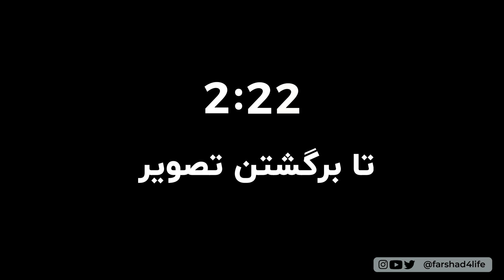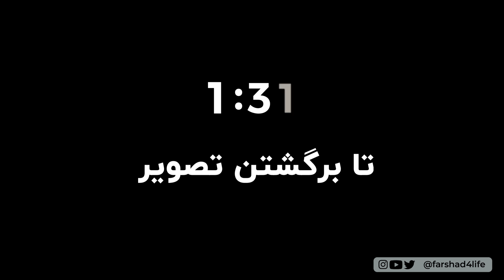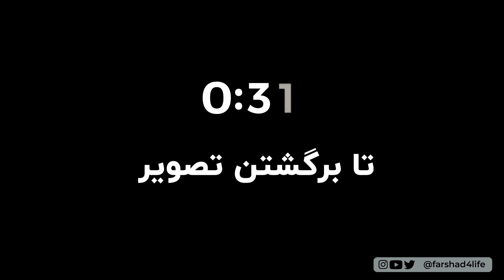Sorena - Gavazn Album (Reaction) / ری اکشن به سورنا - آلبوم گوزن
اینجا آلبوم "گوزن" از سورنا رو واسه اولین بار گوش می کنیم و دربارش صحبت می کنیم.

00:00:00 Beginning Of Video
00:02:40 Nokte Makhfi
00:04:03 1.Harkat
00:27:35 2.Nakhoda Jelal
00:33:40 3.Daar
00:46:41 4.Goriz Az Markaz
00:55:02 5.Birahe
00:59:41 6.Raghs
01:08:59 7.Baad Pichid Too Mazra`eye Gandom
01:16:17 8.Ghalbhaye Atashin
01:28:40 9.Laghzesh
01:35:38 10.Daroon [Skit]
01:38:44 11.Gavazn
01:46:33 12. Istgahe Shahre Yakh
01:51:41 13.Pelikan
02:00:40 14.Na Mimiram Na Barmigardam
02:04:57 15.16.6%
02:09:07 16.Asayeshgah
02:16:27 17.Dashte Parvaneha
02:26:05 18.Cut